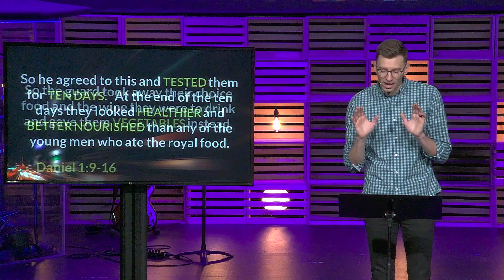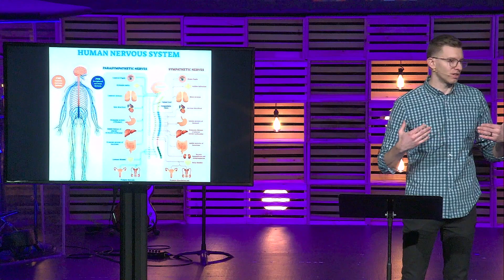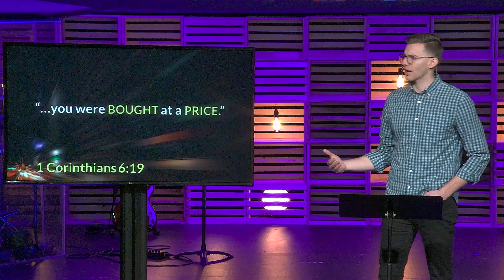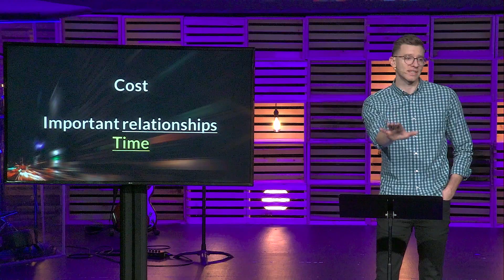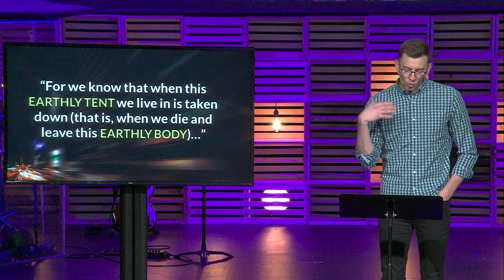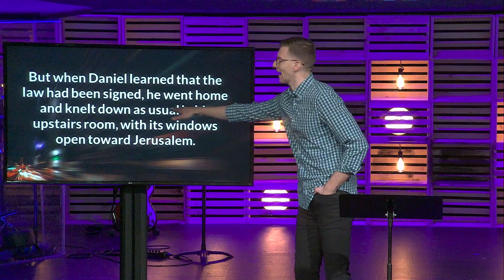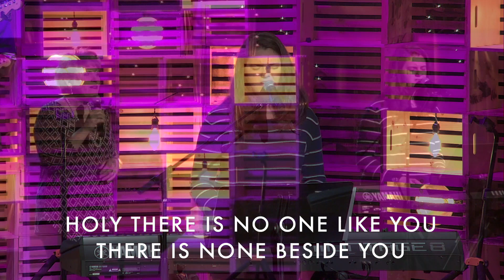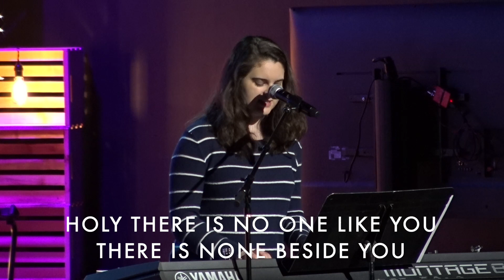January 12, 2020 | 2020 Trip Check